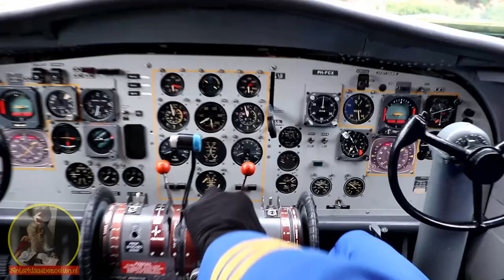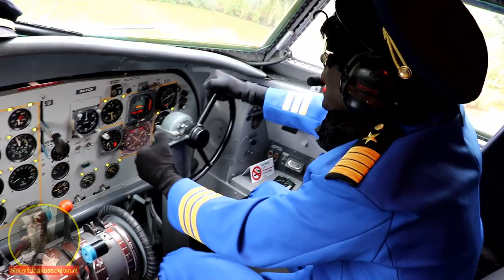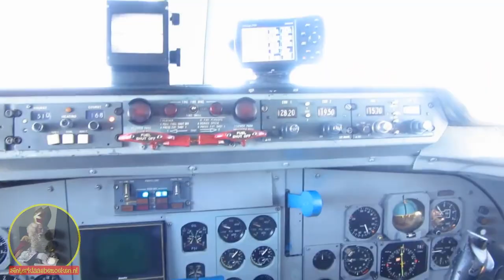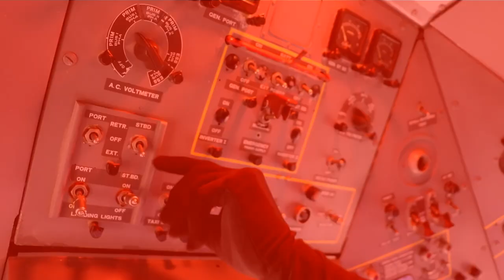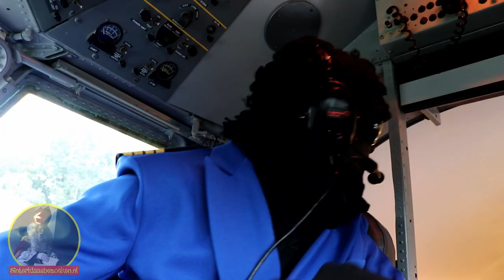Sinterklaas weer even terug in Nederland? Ga mee op avontuur met Piet Piloot en Sinterklaas!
Huh! Sinterklaas weer in het land? Wat is er aan de hand? Wil je weten wat Sinterklaas even komt doen bij ons, kijk dan snel het hele avontuur van Piet Piloot, Stewardess Piet en natuurlijk Sint Nicolaas!
Maar wat komt Sinterklaas in augustus al in Nederland doen? Het is een groot mysterie, maar ga je met ons mee op reis? Pak je ticket en vlieg met ons mee van Spanje naar Nederland!